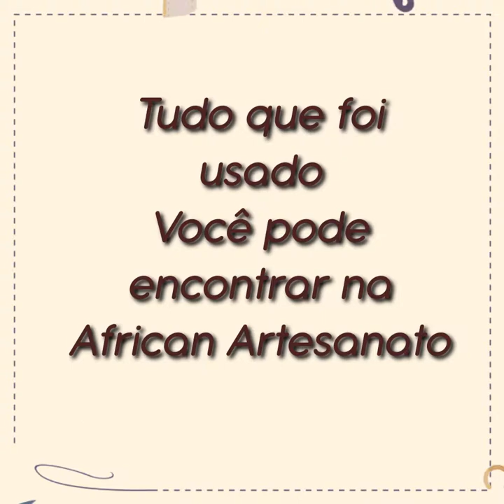Camiseta Personalizada com Tati Rocha | African Artesanato